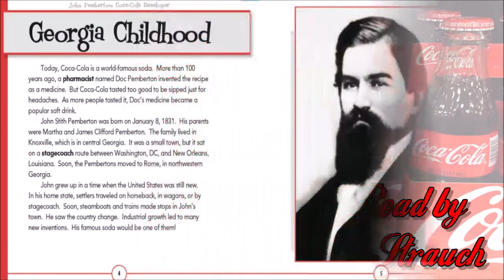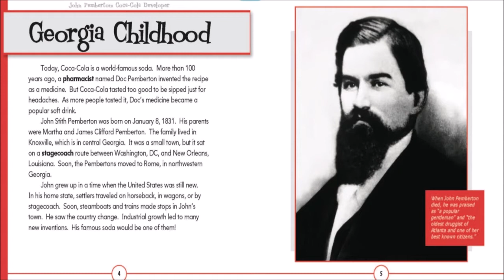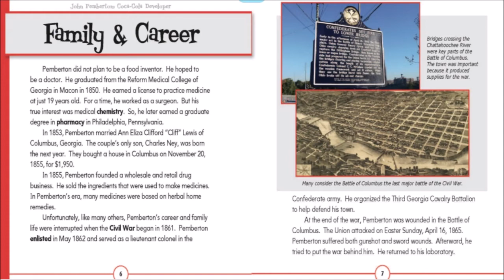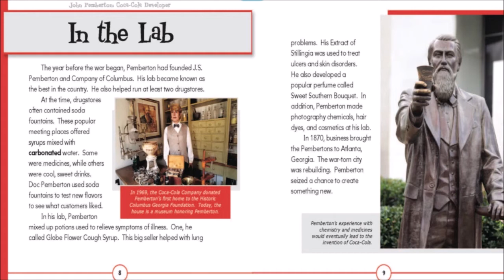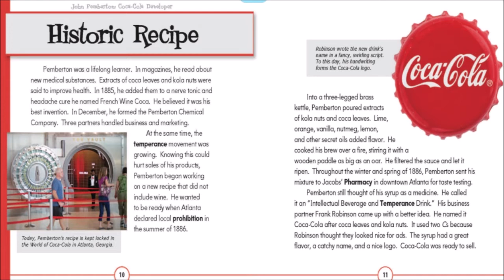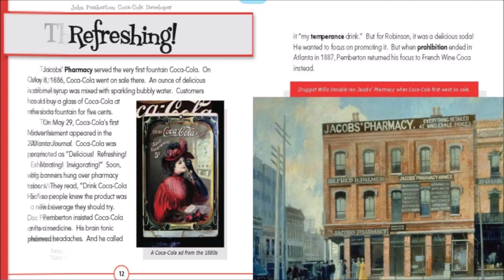Mr. Strauch reads "John Pemberton: Coca-Cola Developer"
Mr. Strauch reads "John Pemberton: Coca-Cola Developer" by Sheila Griffin Llanas...with photos of his trip to "The World of Coca-Cola" in Atlanta, Georgia!  Enjoy!